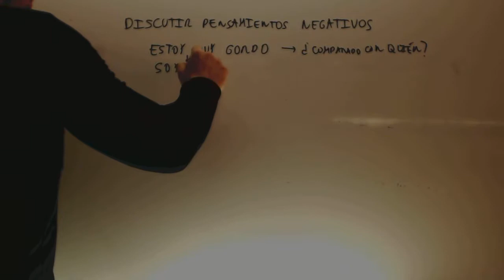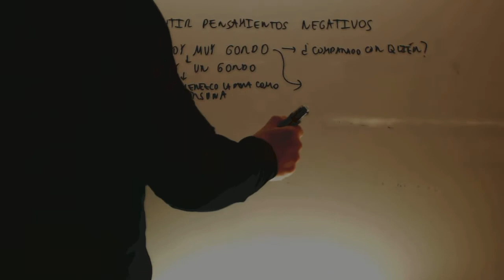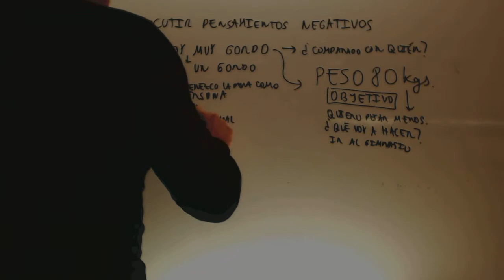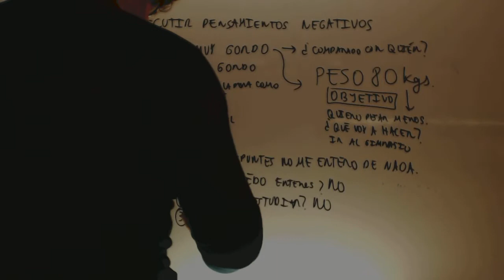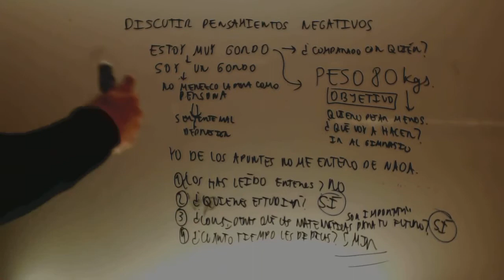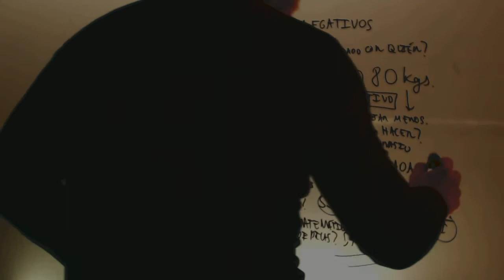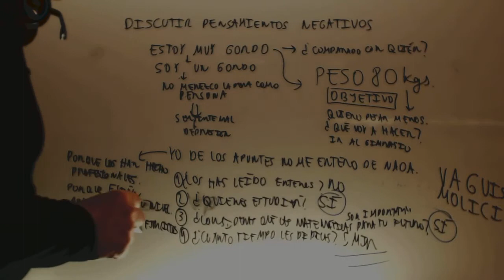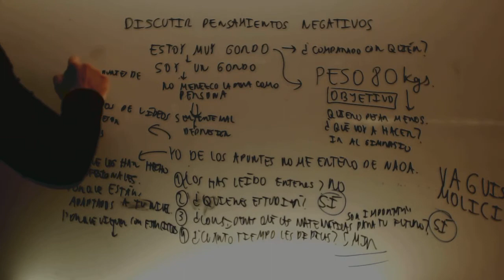Estos apuntes son una mierda o no tengo ganas de estudiar Academia Usero Estepona